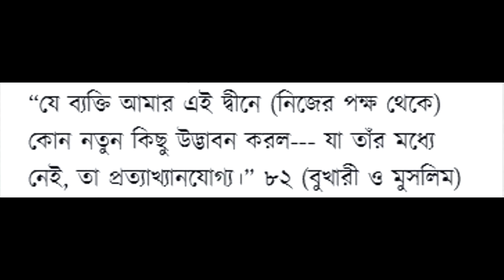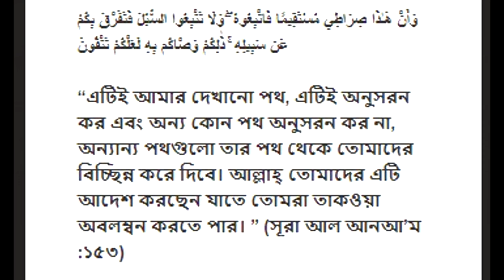When you have a Muslim Bidati Uncle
One of the most common and yet widely practised bidah by Muslims needs to stop. It's quite difficult to deal with these people especially when they are from your own circle. Please do your part and remind them of the truth and keep your faith in Allah.